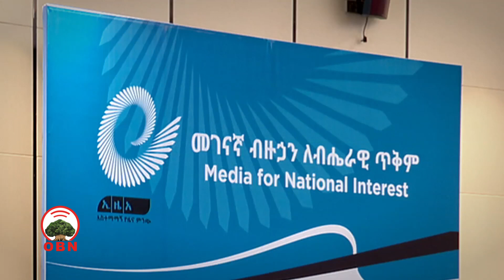Miidiyaan ijaarsa sirna dimokiraasii keessatti gahee ba’uu qabu jedhame.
Miidiyaan Tokkummaa fi waliin jireenya waloo hawaasaa eeguun fedhii fi faayidaan biyya akka eegamu godha  jedhan Daayirektarri olaanaan Abbaa Taayitaa miidiyaa Itiyoophiyaa Obbo Muhaammad Iddiriis

Dhimma kanarrattis qaamolee dhimmichi ilaallatu waliin mari’atameera